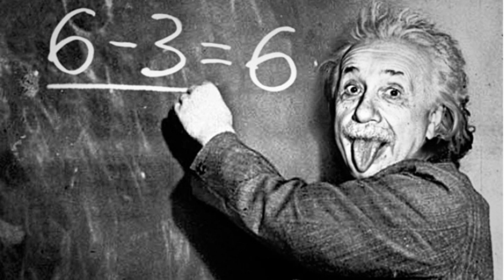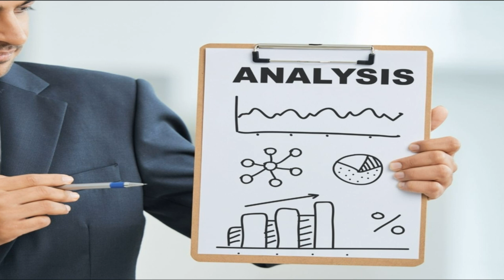10 Karakter Manusia Cerdas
Video kali ini adalah tentang 10 karakter yang dapat dilihat dalam kehidupan yang menunjukan bahwa pemiliknya mempunyai IQ Tinggi Apakah benar demikian, segera tonto sampai selesai agar tidak gagal paham